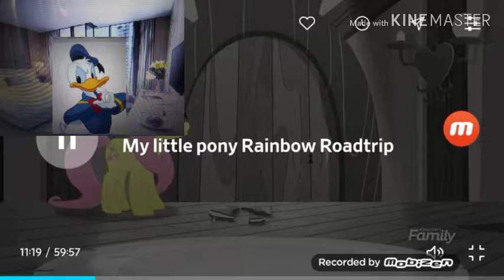Donald duck reacts to Mlp-rainbow roadtrip part 5 (black and white)